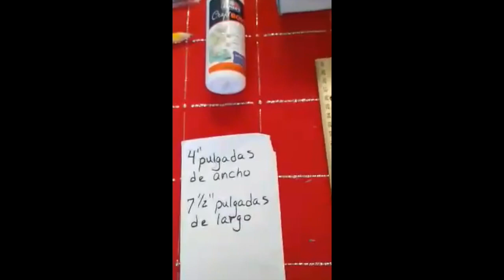REMOTE LEARNING: ARTS & CRAFTS: A House "Una Casita" Ft Ms Rivera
In this video Ms Rivera shows you in how to make a small house out out a juice carton all in Spanish. For this craft your child will need your help cutting out the right measurements.